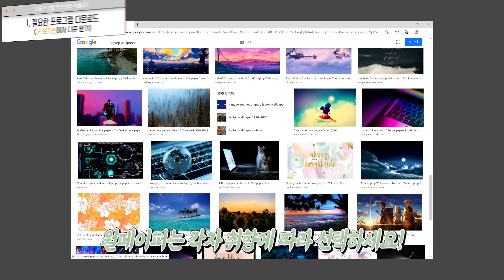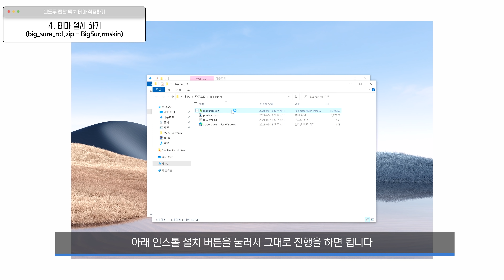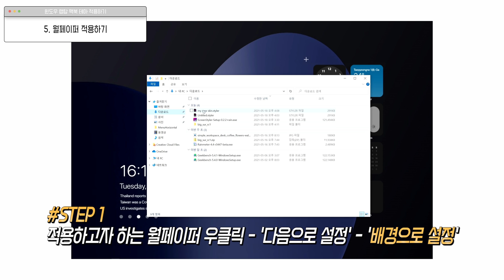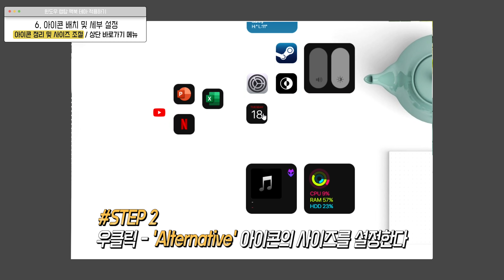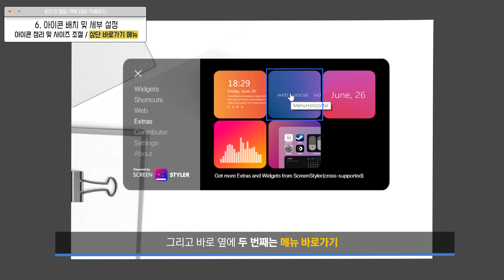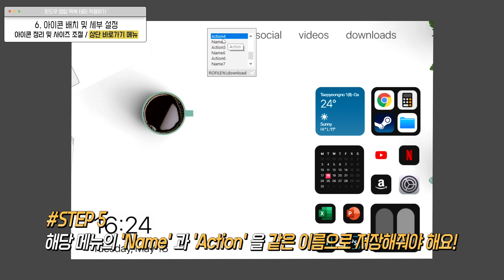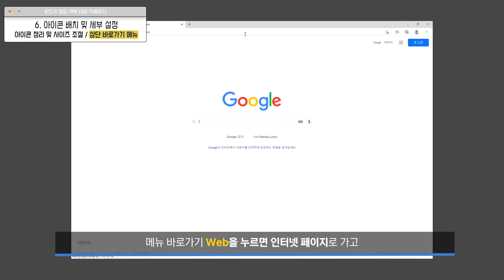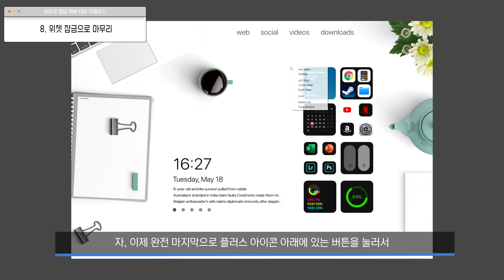윈도우 화면을 맥북보다 더 깔끔하게 바꾸는 방법 (feat. 서피스 랩탑4)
사전예약하고 빠르게 리뷰했었던 서피스 랩탑 4 이왕 쓰는거 좀 이쁨이쁨하게, 맥백 맥북스럽고 깔끔하게 바꿔서 써보고 싶었어요! 🤓 구글에 검색만 해봐도 워낙 다양한 테마나 스킨디자인들 많이 있어서 저는 제가 마음에 드는걸로 검색하고 다운받고 이렇게 만들어봤습니다! 이렇게 만드는데 약 7분정도?걸린거 같아요. 금방 쉽게 따라할 수 있으니까, 매일 보는 윈도우 화면 지겨운 분들은, 테마 공짜로 다운받고 한 번 깔끔하게 바꿔보는것도 리프레시 되고 좋을것 같습니당

2. 월페이퍼 (여기서 검색하고 원하는거 다운로드 가능!)

3. Big Sur (Rainmeter 프로그램 설치 후, 빅서 테마 검색 & 다운로드/ 여기도 다른 예쁜 윈도우 스킨 정말 많으니까 다른거 검색해서 쓰셔도 돼요!)